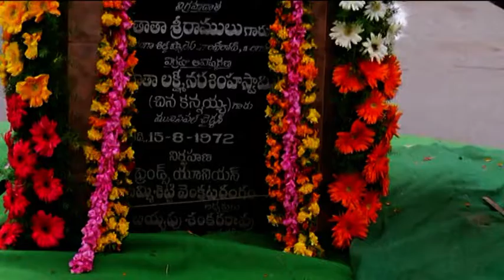POTTI SRIRAMULU VARDHANTI 15 12 2019 JC2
PRAKASAM DISTRICT JOINT COLLECTOR-2, PAYING TRIBUTES TO THE POTTI SRIRAMULU ON HIS 67TH DEATH ANNIVERSERY, HELD AT ONGOLE ON 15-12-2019